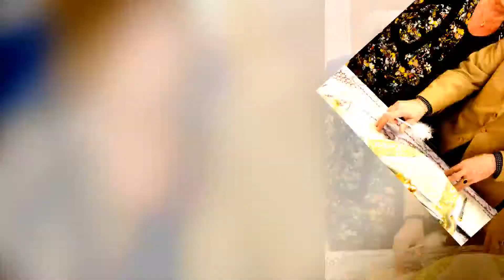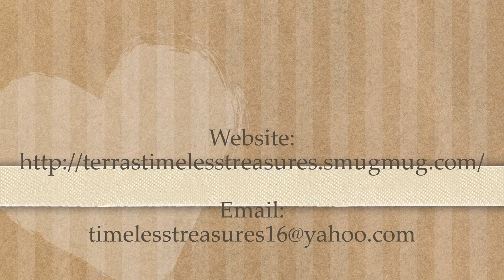Lily and David 50th Anniversary- Terra's Timeless Treasures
Jessica Terra's Timeless Treasures